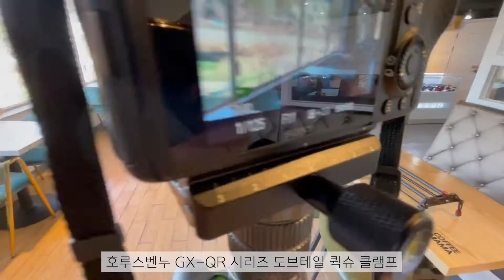호루스벤누 GX-QR 시리즈 도브테일 퀵슈 클램프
볼헤드가 너무 무겁게 느껴진다면 새로나온 도브테일 퀵슈 클램프 GX-QR시리즈를
사용해보세요

호루스벤누 GX-QR60 도브테일 퀵슈 클램프+플레이트
호루스벤누 GX-QR80 도브테일 퀵슈 클램프+플레이트
호루스벤누 GX-QR100 도브테일 퀵슈 클램프+플레이트

본 제품은 사이즈에 따라 다양한 타입으로 출시됩니다

삼각대,모노포드,슬라이더등 다양한 장비에 사용 하실 수 있는 도브테일 퀵슈

부쉬어댑터를 제공해 1/4" 또는 3/8" 모든 장비에 결합가능

플레이트 기본제공합니다

눈금 표기 및 수평계 탑재되어 있습니다

견고한 풀메탈 소재로 만들어졌습니다

비디오헤드 플레이트에 결합해 비디오헤드에서 도브테일 플레이트 사용할 수 있습니다